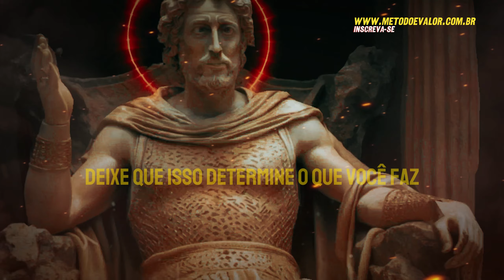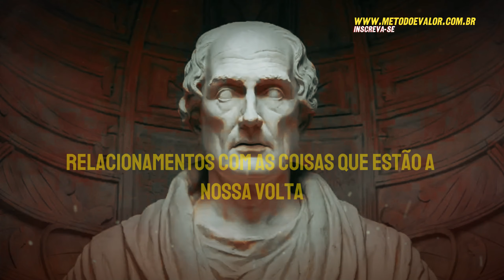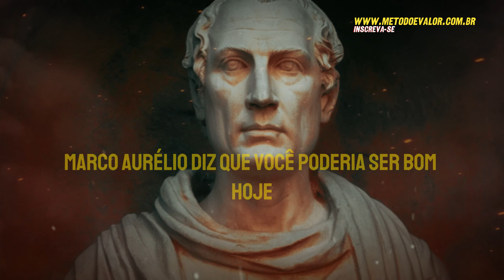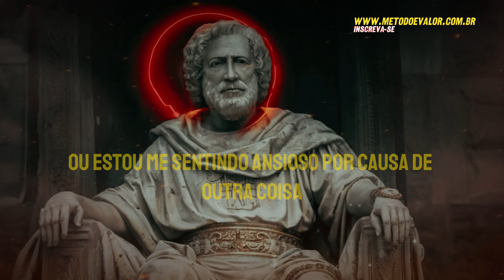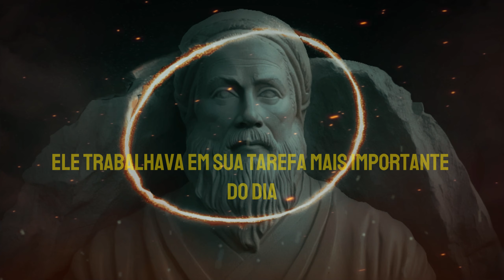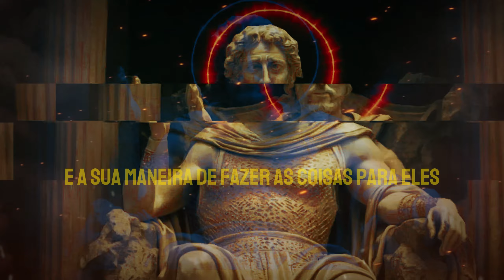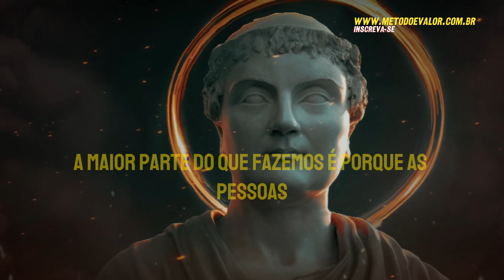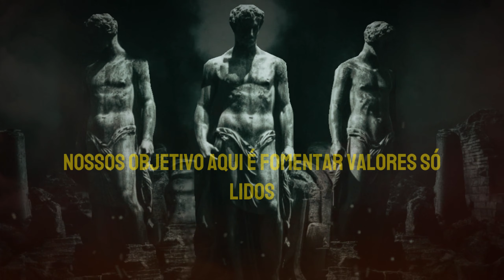9 Regras Estóicas para uma Vida Melhor (de Marco Aurélio)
Marco Aurélio através dos seus escritos e as menções a seu nome,  talvez seja uma das pessoas mais fascinantes que já viveu. Temos essa ideia de que o poder absoluto corrompe absolutamente, mas Marco Aurélio teve tudo que um homem pode desejar, e mesmo assim se tornou uma aparente exceção a essa regra.

Ele não nasceu em uma família real, foi escolhido como um jovem, na mesma idade de Nero, e foi preparado para o poder. E mesmo assim, o exerceu de forma compartilhada com seu irmão, amou sua esposa e seus filhos, mesmo que a vida tenha lhe tirado todos, manteve fiel ao seu dever como imperador, aceitando todo o fardo sobre seus ombros.

Confira nossos Achados da Shopee Escolhidos pensando em seu dia a dia
📖 Adquira o livro em diferentes formatos:
1. Livro Kindle (Grátis no Unlimited)
2. Livro Físico (Clube dos Autores)
Livros que Recomendo para ter tornar extraordinário:
▶ Biblioteca Estoica: Grandes Mestres
▶ Homens de Verdade: O chamado de Deus para masculinidade, Richard D. Phillips
▶ Como Ler Livros - O guia clássico para a leitura inteligente, Mortimer Adler, Charles Van Doren
▶ O mundo assombrado pelos demônios, Carl Sagan
▶ Rápido e devagar: Duas formas de pensar, Daniel Kahneman
▶ O Homem Nota 10", David Merkh
▶ Aprender a Viver: Filosofia para os Novos Tempos
▶ Garra: O Poder da Paixão e da Perseverança, Angela Duckworth
Equipamentos para criar conteúdo:
▶ BOYA Microfone Lavalier by-M1 Pro II
▶ Headphone Fone de Ouvido Havit HV-H2002d
▶ Galaxy Book2 Intel® Core™ i5-1235U, Windows 11 Home, 8GB, 256GB SSD
▶ Mouse Gamer HAVIT HV-MS1001
▶ Mouse Pad Gamer Grande 70x35 Profissional
▶ kindle (e-reader)